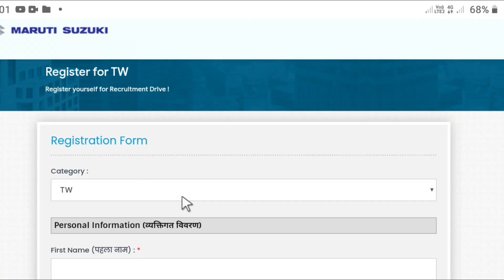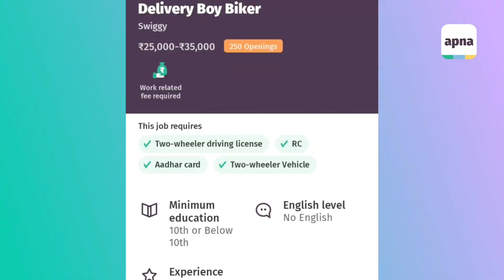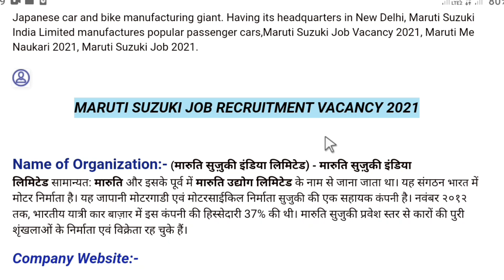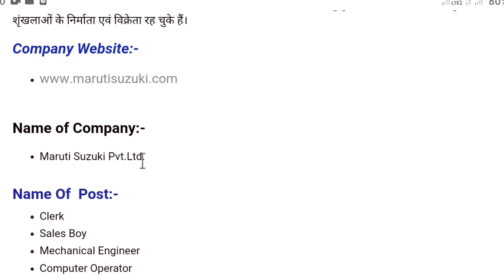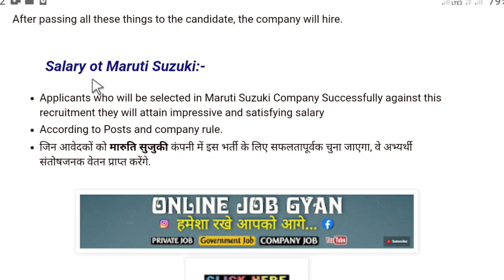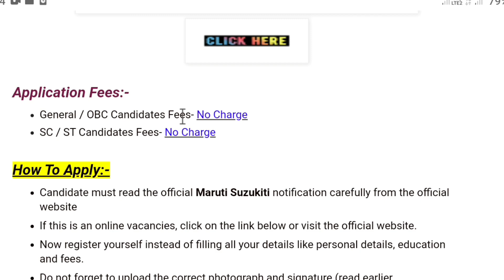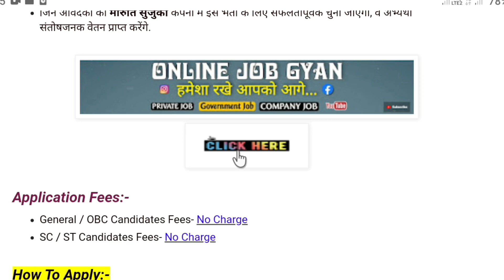Maruti Suzuki कंपनी में निकली सीधी भर्ती | Private Job in Maruti Suzuki Company💥| सैलरी ₹14,500/-M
Guys Download Apna App 100% Get Job Abhi Ke Abhi

Hello friends, today we will tell you the complete information about the vacancies coming out in Maruti Suzuki Company, we have given you in this video.

🟢 ऑनलाइन आवेदन करने के लिए नीचे दवाएं.

About Company:- Maruti Suzuki India Limited, formerly known as Maruti Udyog Limited, is an Indian automobile manufacturer, based in New Delhi. It was founded in 1981 and owned by the Government of India until 2003, when it was sold to Suzuki Motor Corporation As of September 2021 Maruti Suzuki has a market share of 49 percent in the Indian passenger car market

Maruti Suzuki Job Recruitment 2021,
Maruti Company Campus Placement Job,
Maruti Suzuki Campus,
Maruti Suzuki ITI Job in Manesar,
maruti suzuki company job 12 pass,
maruti suzuki recruitment 2020 apply online,
maruti suzuki jobs delhi,
maruti suzuki jobs for freshers,
maruti suzuki job vacancy in chennai,
maruti suzuki recruitment diploma fresher,
maruti suzuki recruitment 2021 apply online diploma,
jobs in maruti suzuki delhi for freshers,
maruti suzuki jobs noida,
maruti suzuki company delhi gurgaon,